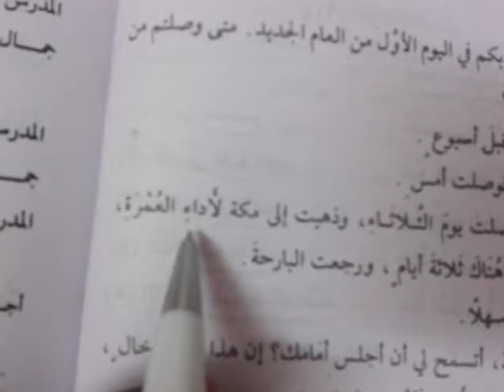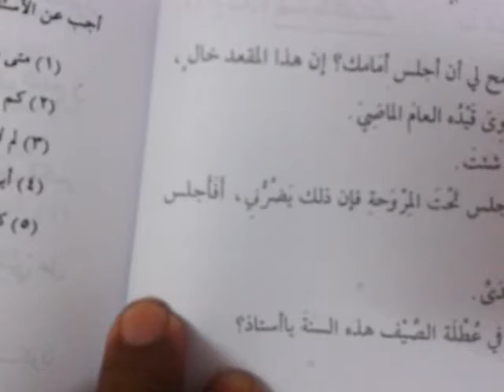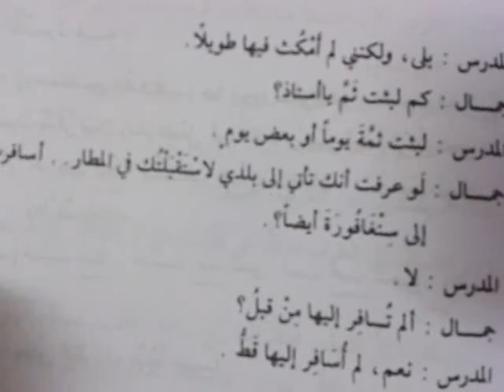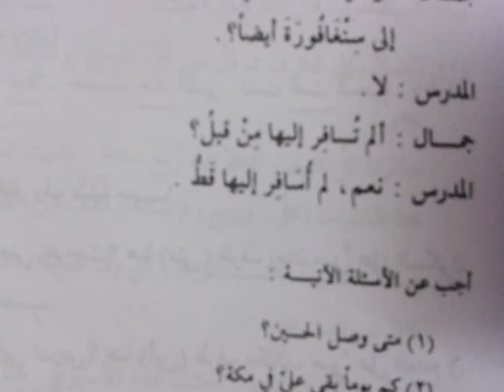Arabic_through_Tamil_P3_12_01